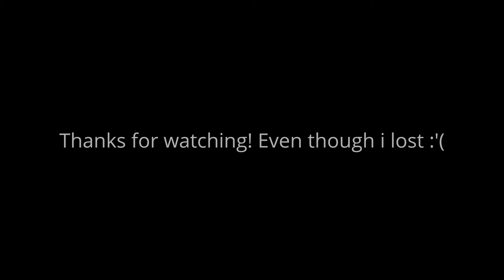[Got my ass handed to me AGAIN!] NARUTO STORM 4: LIVE RANKED ! #5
Yooooo peeeps sorry for being inconsistent, just been really busy :( I hope to get back on track as it's almost SUMMER!!! Peaceeee :D